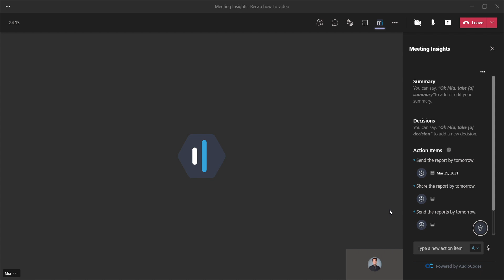Introducing Meeting Insights - Capture recap items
With Meeting Insights staying on top of your meetings is as easy as it gets!

Learn how you can capture action items, notes, decisions and even a meeting summary by using one of three ways to trigger Mia - your in-meeting voice assistant.